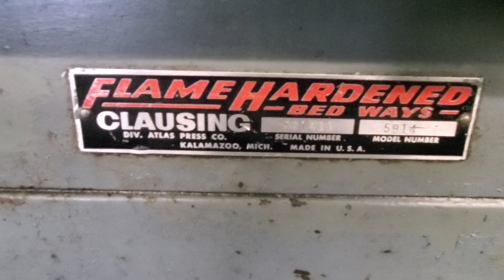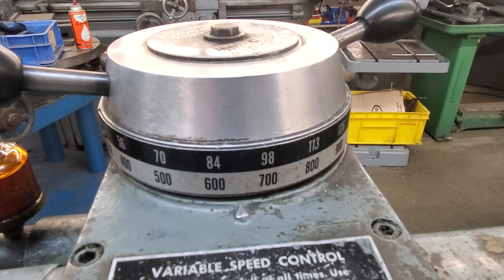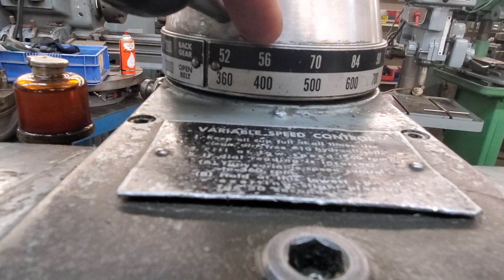Clausing 5914 Variable Speed Metal Lathe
L-00 Spindle, 2 HP 3 Phase 220/440 Volts